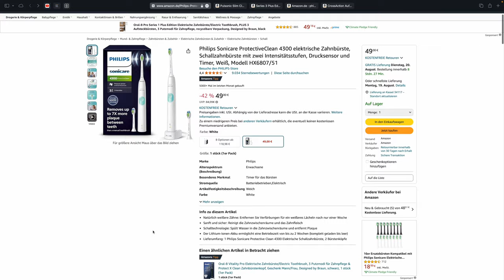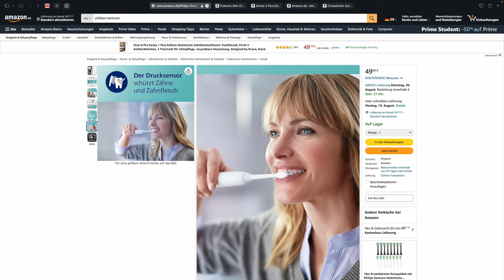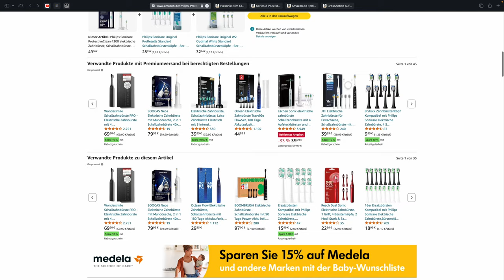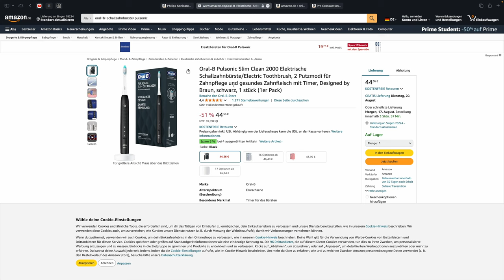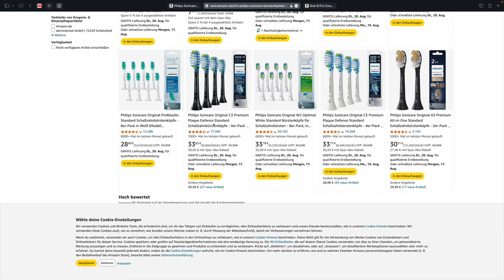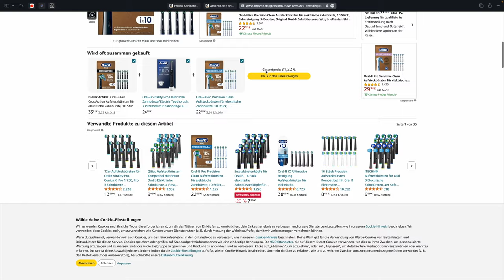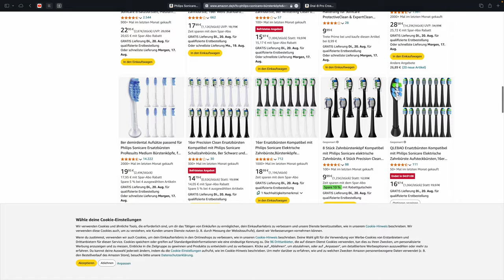Elektrische Philips - Sonicare - Schall - Zahnbürste im Vergleich zu den OralB Zahnbürsten, Test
Heute vergleiche ich einmal die elektrische Philips - Sonicare - Schall - Zahnbürste mit den OralB Zahnbürsten, die ich so ausprobiert habe.